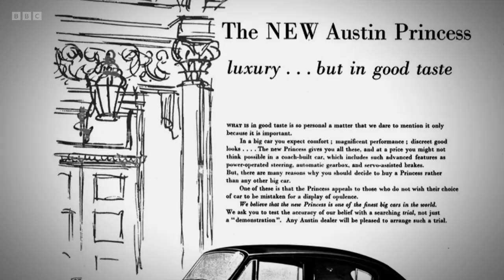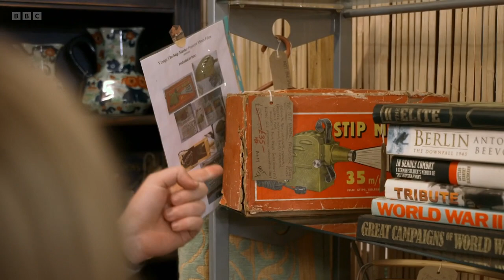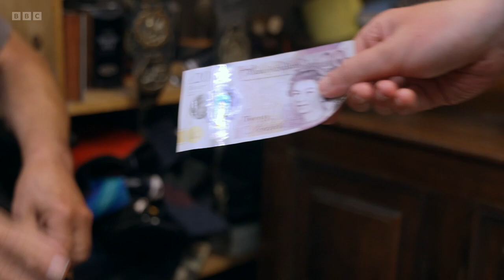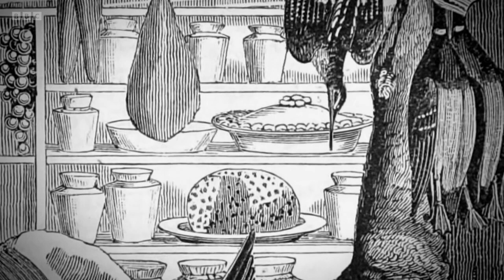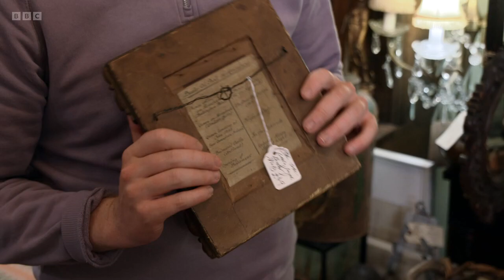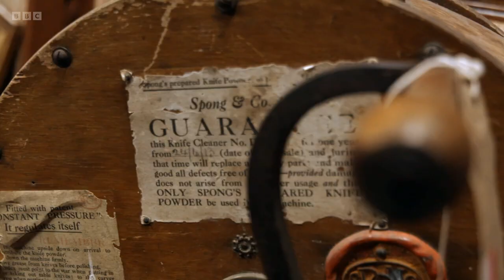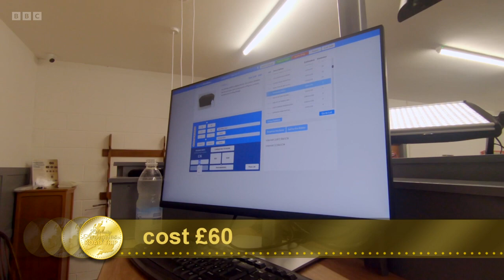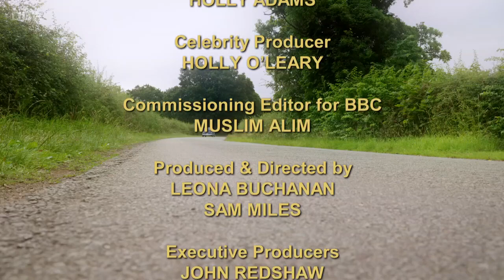Celebrity Antiques Road Trip S12E19